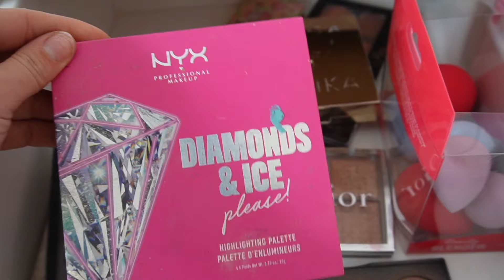JE VIDE TOUT !! GROS TRI MAKEUP